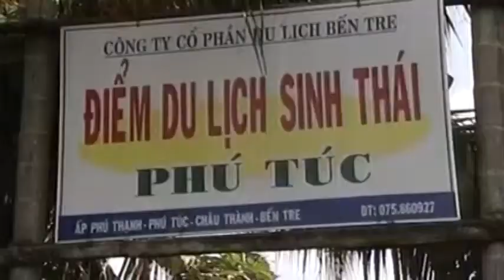Mekong River Delta community based tourism part 1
Mekong River Delta community based tourism always appeals the attention of numerous tourists all over the world. This tour brings tourists the chance to admire the landscape as well as learn and experience the cultural features of the river region.